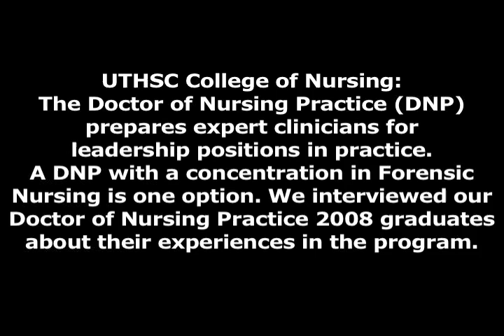UTHSC Forensic Nursing Student Interviews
The University of Tennessee Health Science Center (UTHSC) College of Nursing offers an online program of study leading to the Doctor of Nursing Practice (DNP) in Forensic Nursing. This is a practice doctorate that prepares nurses for an integrative practice at the doctoral level.